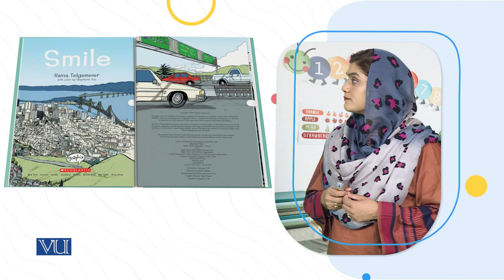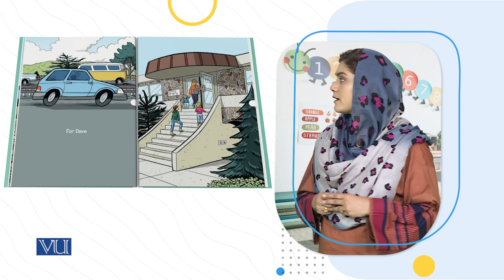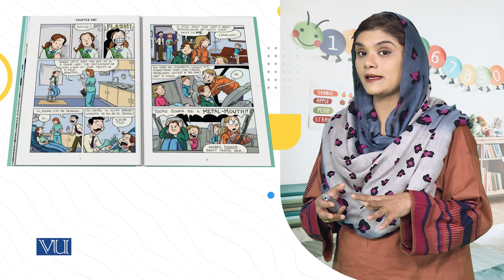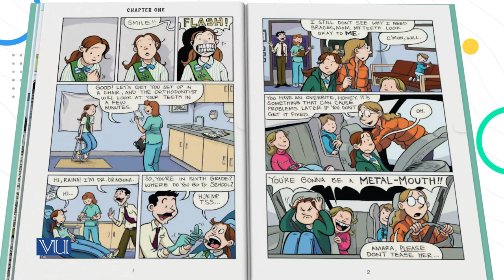Smile by Raina Telgemeier | Children's Literature and Educational Games | ECE203_Topic069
Topic069: Comics:
Smile by Raina Telgemeier
By Dr. Shaista Syeda